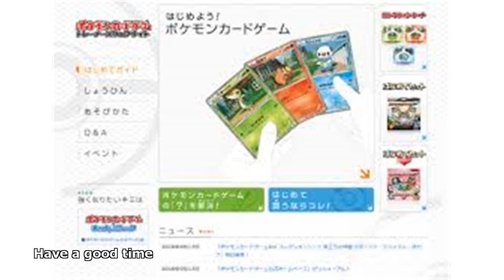pokemon japanese site